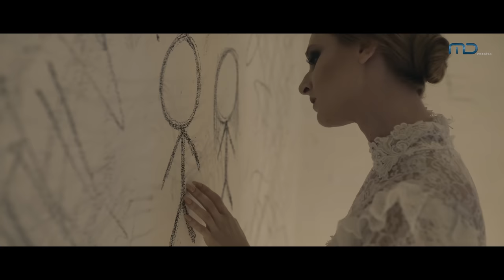Risa Saraswati - IVANNA (Official Music Video)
Dikenal sebagai publik figur dengan kemampuan supranatural, Risa Saraswati kemudian menuangkannya dalam sebuah karya. IVANNA menjadi salah satu sosok hantu yang juga Risa tuliskan dalam bukunya, bakat tersebut ternyata banyak mencuri perhatian masyarakat. Hingga akhirnya bersama MD Pictures an MD Entertainment Company, IVANNA diangkat menjadi sebuah film.

Sama seperti judul filmnya, lagu IVANNA sudah rilis sebelumnya pada tahun 2018 lalu yang turut menjadi bagian dari film Danur 2: Maddah. Bercerita tentang sosok hantu IVANNA, lagu ini merupakan gambaran Risa saat bertemu dengan hantu Belanda yang agresif dan tidak menyenangkan. Rasa dendam IVANNA juga turut ditunjukkan dalam lagu ini. Bersama MD Musik Indonesia, Risa akan merilis music video IVANNA. Mewakili makna lagu ini, Risa tampil dengan nuansa hitam dan hiasan lilin yang menambah kesan horor. Jalan cerita yang dibangun dalam music video ini juga sangat jelas menggambarkan emosi hingga pesan yang ingin disampaikan dari sosok IVANNA.

Performed by : RISA SARASWATI
Song & Lyric Composed by : Risa Saraswati
Produced and Arranged by : Harry Budiman

An MD Musik Indonesia Production

IVANNA – LYRICS

Sendiri dalam murung
Dunia terhalang tempurung
Runyam lirih menyesak
Sandiwara tanpa jejak

Amarah menguasai
Diri yang lugu mengabdi
Meredam keraguan
Tak ada lagi tujuan

Akar menyayat sisi yang tlah meronta
Dendam membakar diri yang tersesat
Ucap menyeruak di dalam kalbu
Gelap menghantui hati yang beku

Ivanna Ivanna Ivanna Ivanna
Huu...Ivanna
Huuuu...Ivanna.

Akan mengoyak sisi yang tlah meronta

Huu...Ivanna
Huuuu...Ivanna.

Huu...Ivanna
Huuuu...Ivanna.

Risa Saraswati (Artist Page)

MD Musik Indonesia (Record Label)